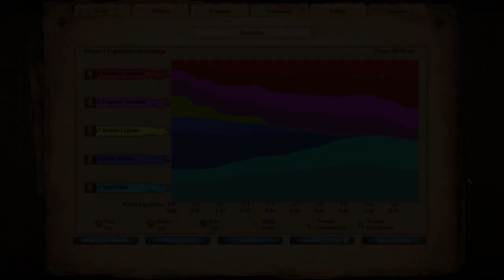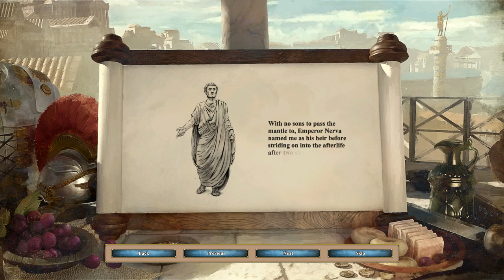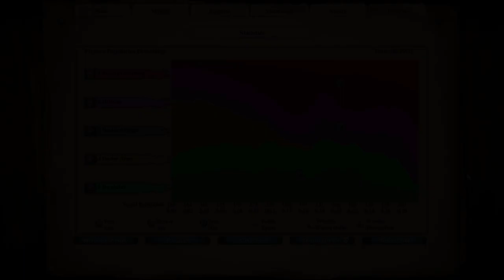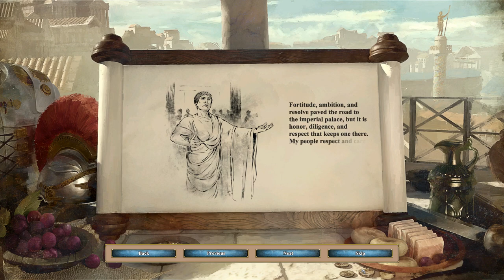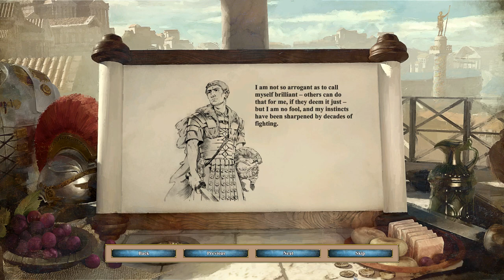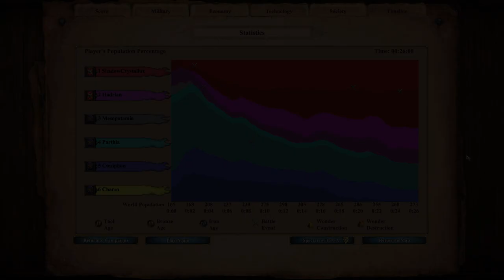Age of Empires 2 Definitive Edition - Trajan Campaign | Hard Playthrough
Welcome to Rome! It's time for the Trajan campaign.

Trajan was a little bit quicker than I expected it to be, but I thoroughly enjoyed it. Even though it was a bit grindy, I especially enjoyed the 4th mission, "An Old Enemy", due to having to work out what unit composition would work and executing that properly!

This playthrough includes how to get all 3 achievements, those being "Are You Not Entertained?", "I Am Legion" and "You Have No Power Here!"

To catch me live, check me out on Twitch!

00:00 - Intro
02:13 - Legates and Legions
11:41 - Roman Repute
32:22 - Heads Will Roll
53:50 - An Old Enemy
1:29:32 - Blood in the Water